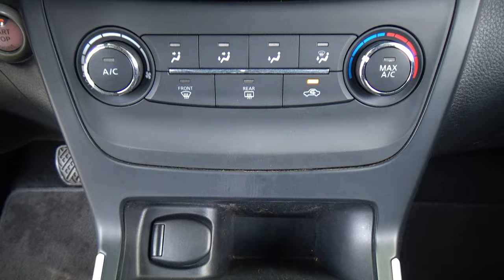Nissan / Sentra / 2019 - 25428